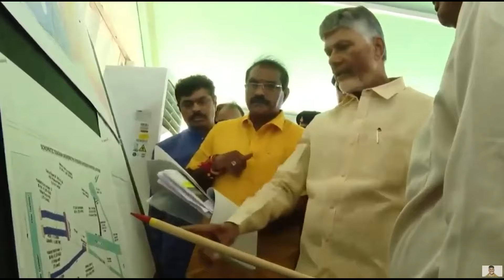పోలవరం ఎడమ కాలువ పనుల ఫోటోల ఎగ్జిబిషన్‌ను పరిశీలిస్తున్న సీఎం చంద్రబాబు గారు..!